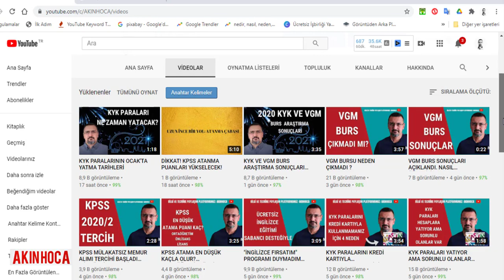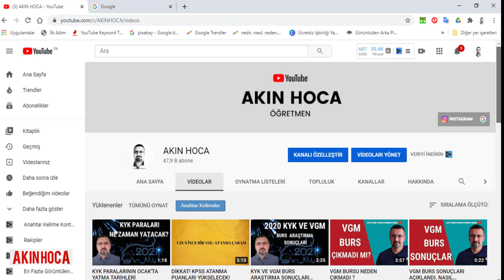İKİNCİ ÖĞRETİMDEN YATAY GEÇİŞ (BİRİNCİ ÖĞRETİME NASIL GEÇİLİR)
ikinci öğretimden 1. öğretime geçiş